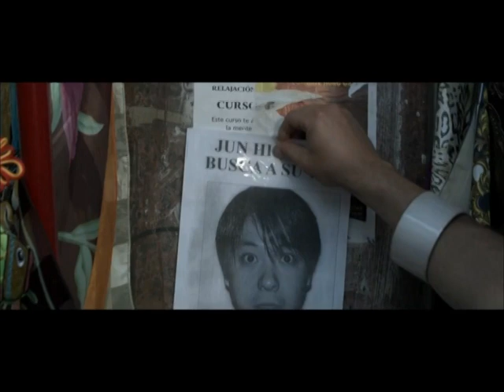Chinese zum Mitnehmen | Deutscher Trailer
Der exzentrische Roberto ist ein notorischer Einzelgänger bis sein Leben durch Jun auf den Kopf gestellt wird. Jun ist Chinese, spricht kein Wort Spanisch und ist gerade erst in Argentinien angekommen. Roberto sieht sich gezwungen den jungen Chinesen zu "adoptieren" und erlebt durch und mit ihm endlich einen Ausweg aus seiner Midlife-Crisis.

Die äußerst charmant lateinamerikanischen Komödie CHINESE ZUM MITNEHMEN (Un cuento Chino) ist ein echtes Vergnügen - warm, witzig und wunderbar strukturiert.

Nach dem grossartigen Erfolg in Argentien und Spanien gilt der Film bereits jetzt als erfolgreichste Latino Produktion des Jahres.